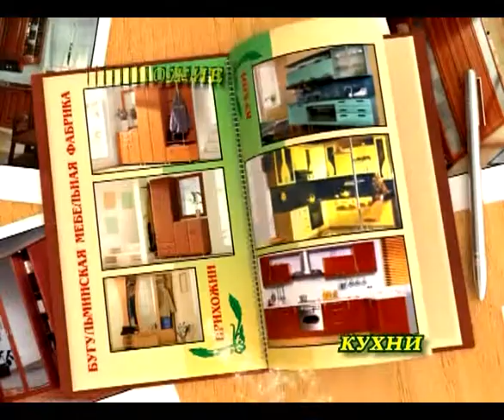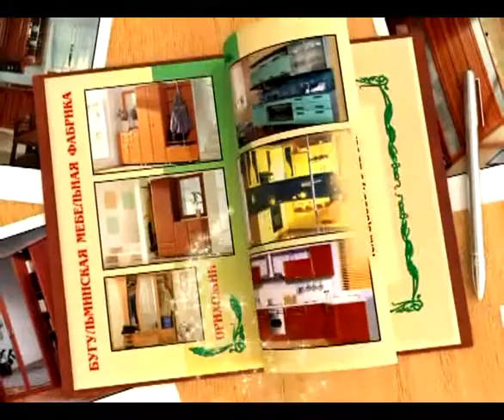Погода на 27.10.2014